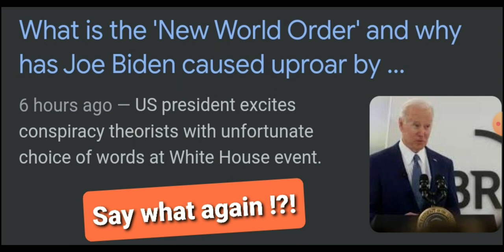Will it ever End????